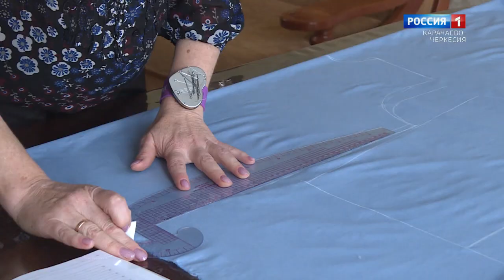"У адыгов обычай такой" (на черкесском языке)